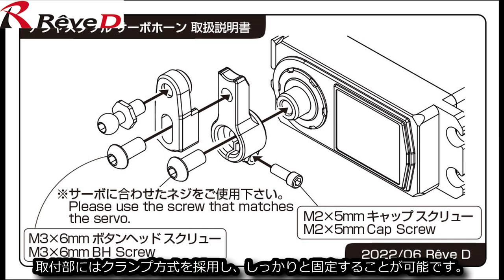RC DRIFT：ReveD RWDドリフトカー用 アルミ製アジャスタブルサーボホーンをリリース